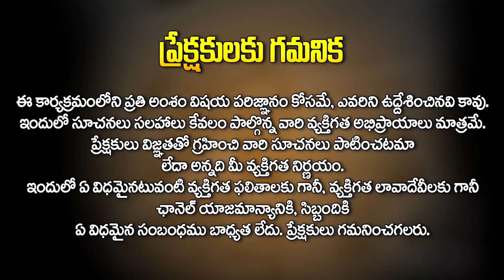Vehicle Number Numerology in Telugu || Lucky Vehicle Numbers || Wishwamk Sen || HitTV Devotional